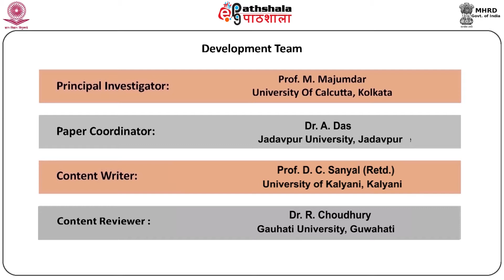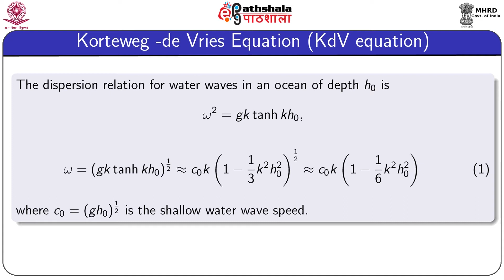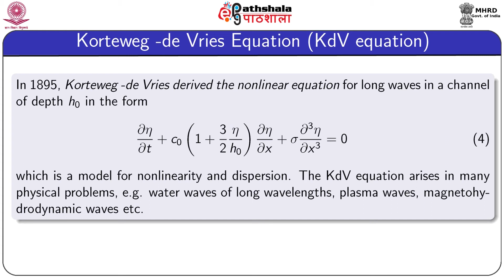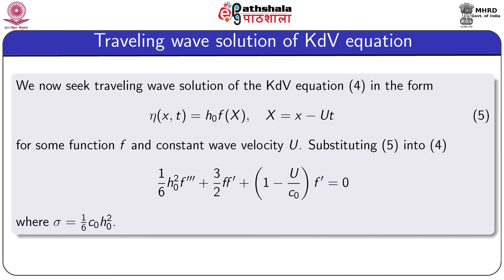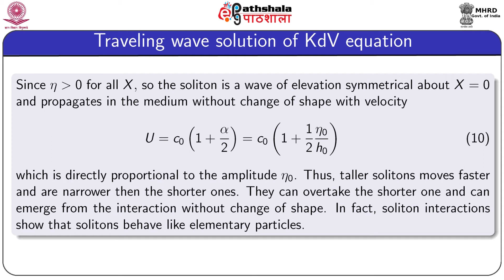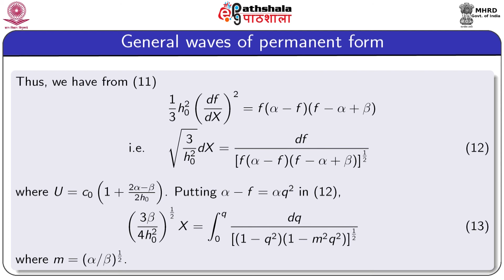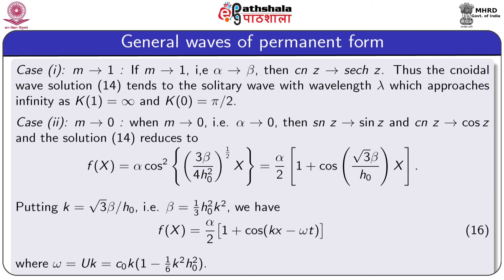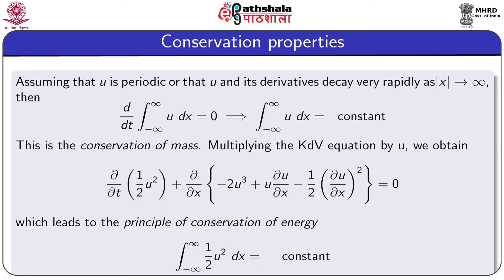M-33. The korteweg -de vries equation and solutions